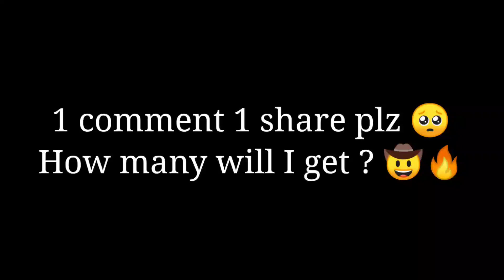CONFIGURACIÓN PERFECTA para SAMSUNG A3,A5,A6,A7,J2,J5,J7,S5,S6,S7,S9,A10,A20,A30,A50,A70.FREEFIR📱☔️